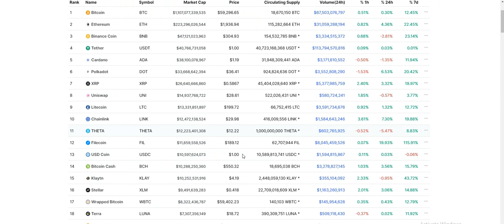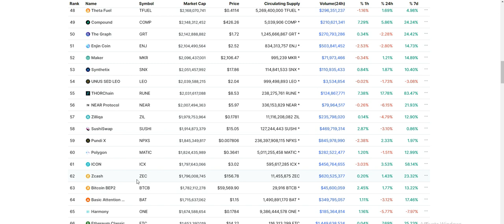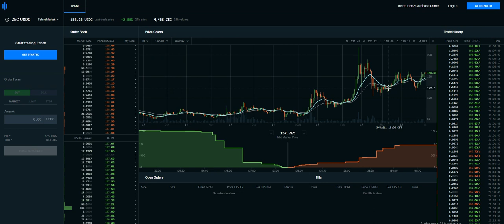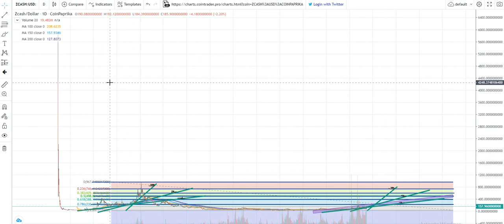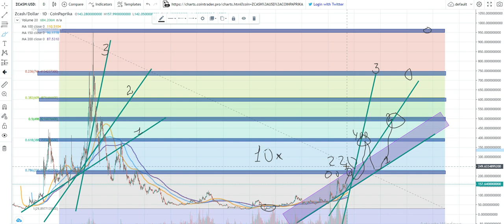🚀 ZCASH ( ZEC ) 🚀 2021 REAL TARGETS 🚀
Bob Moriarty

If u want to send me stickers :
SGOT

Bitcoin  -   33Ym6LNV779ZyJxpUJa8g5nPTC8v2MaPLA
Litecoin -  MJ4FEqrMGrQu5GfSCrdWdSrLdJQUV2zGaG
Zcash   -   t1RgMi6zWLUDUpXLtoWnF1QF9h9xbAadukt